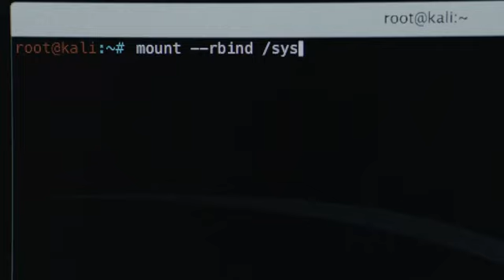Mr Robot 3x02 Monitor Hack